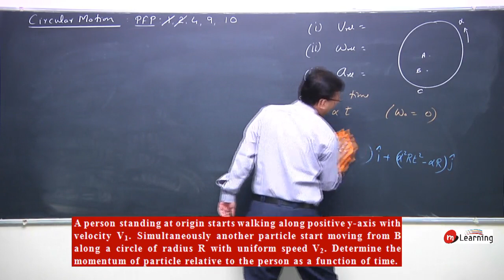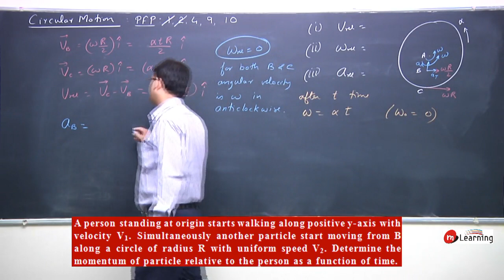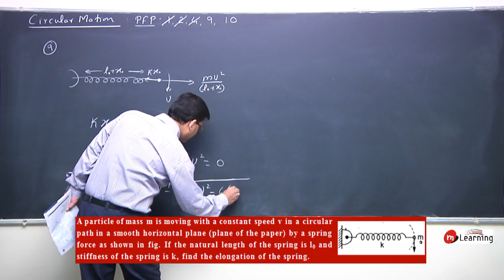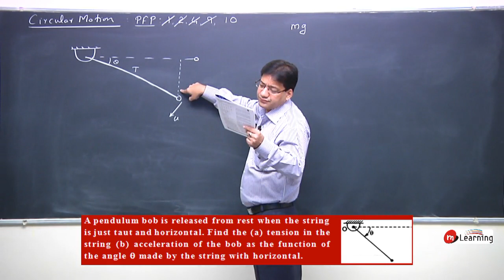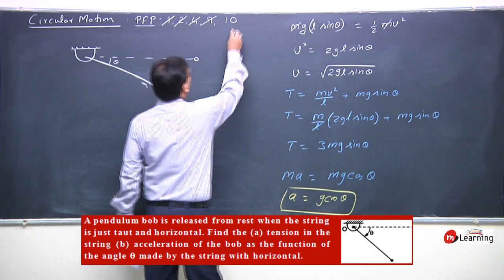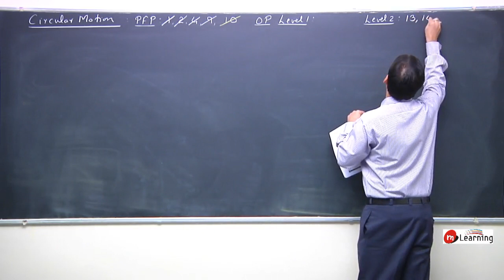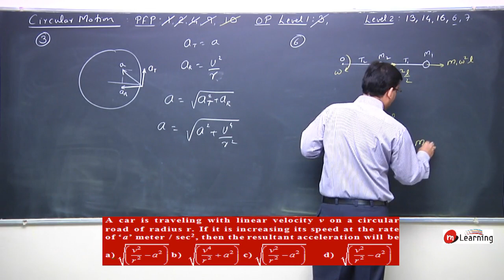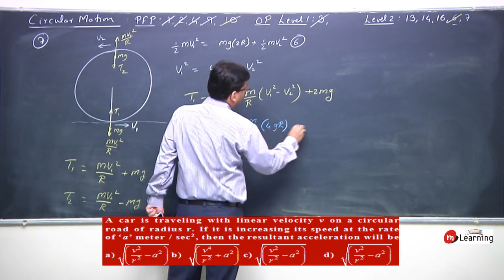CIRCULAR MOTION : Problems on Circular Motion - 15 For Class 11th